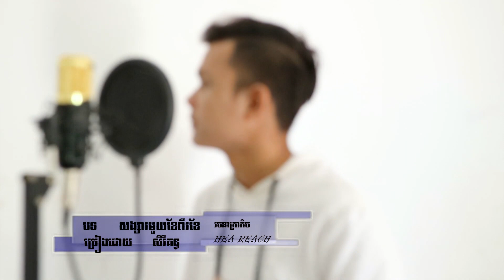សង្សារមួយខែពីរខែ Cover by SereyKun | ChaoKhmer